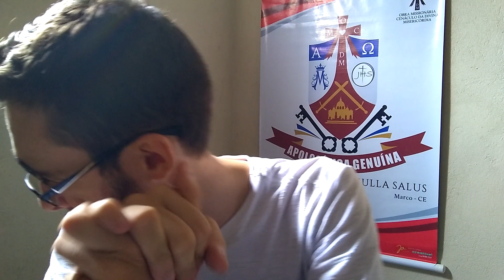SEJA POSITIVO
Por: Missionário Daniel Silveira Fonteles

Contato para pregações: (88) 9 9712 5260